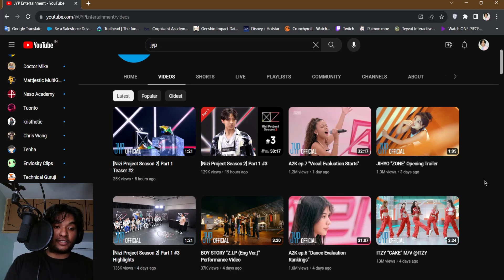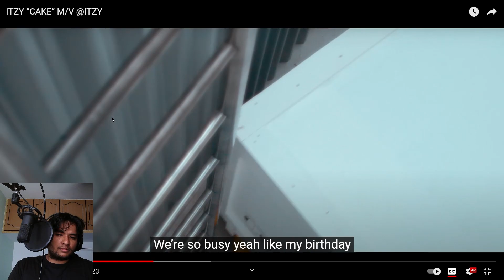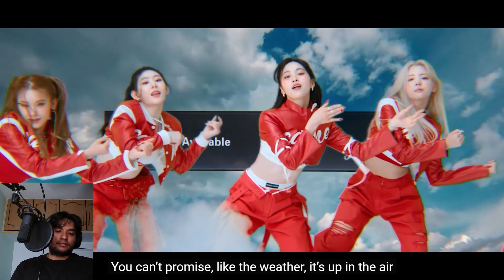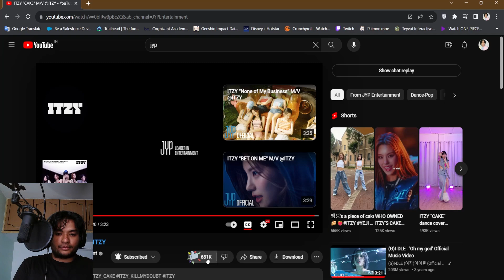ITZY “CAKE” M/V Reaction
I still just cannot get over the fact that ITZY always brings a banger and catchy song every time they make a comeback.

I cannot get the pre-chorus and chorus out of my head LMAO

itzy cake reaction, itzy reaction, itzy, reaction to itzy, react to itzy, kpop, kpop reaction